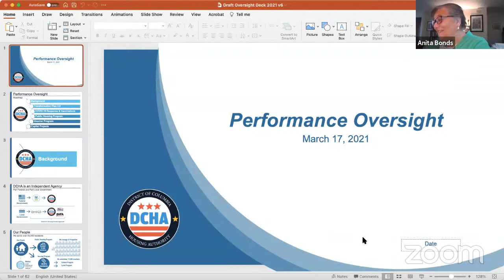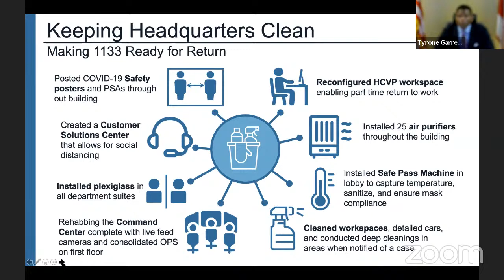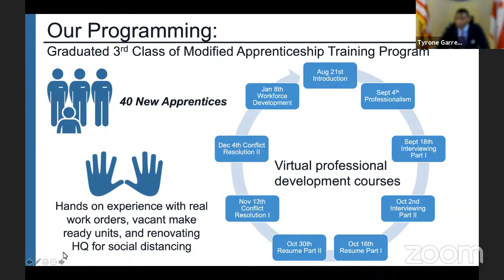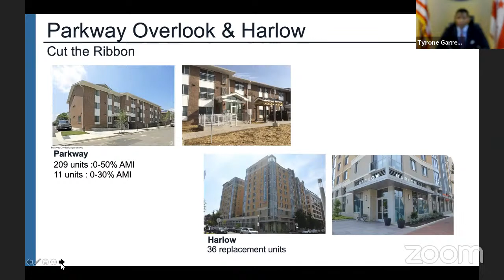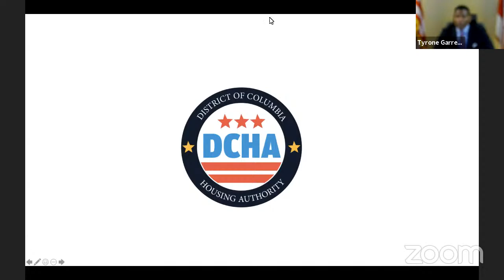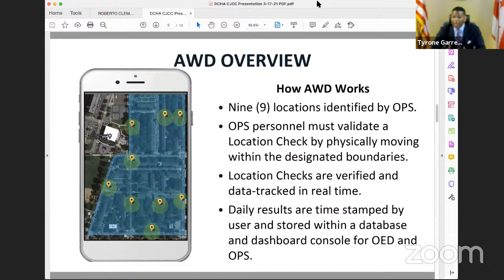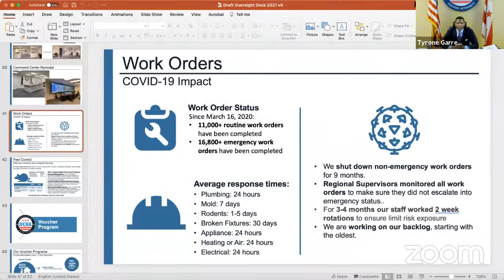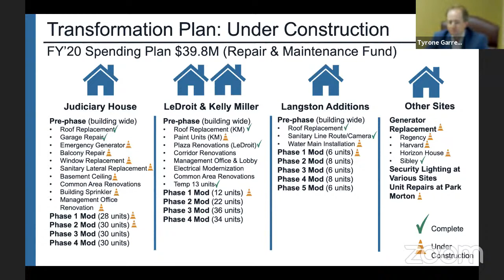3/17 COHEA Performance Oversight Hearing on DCHA